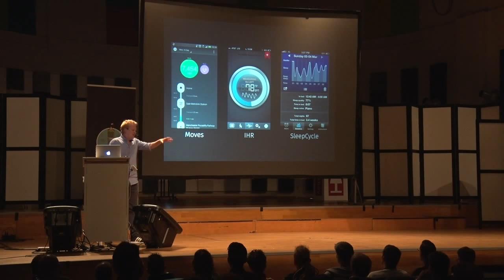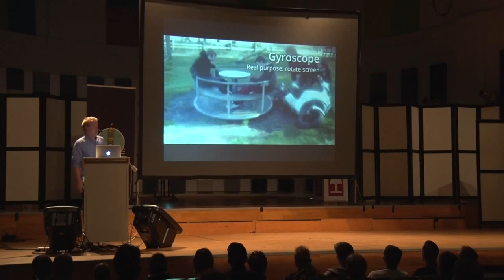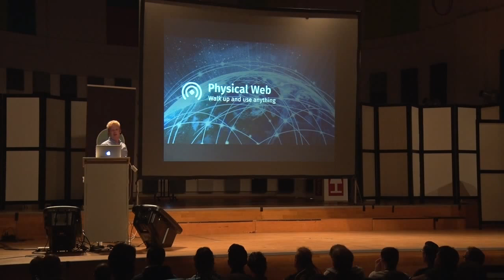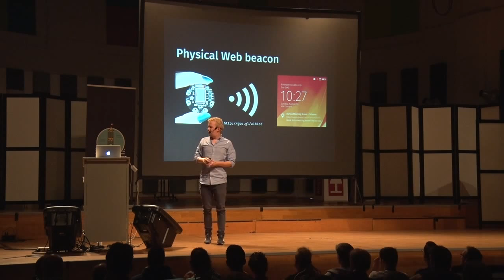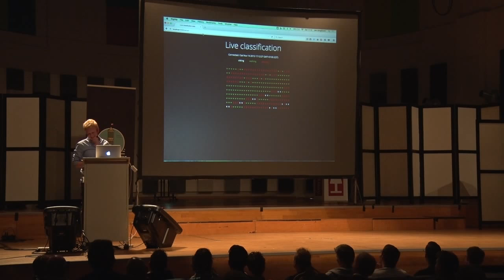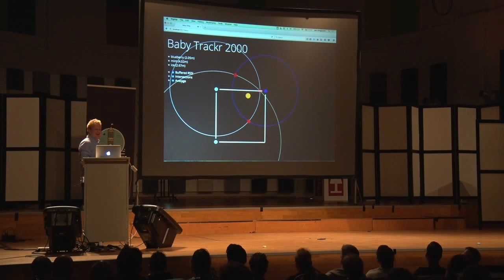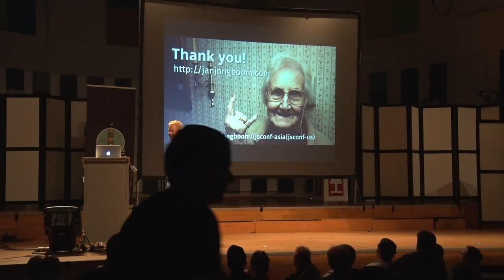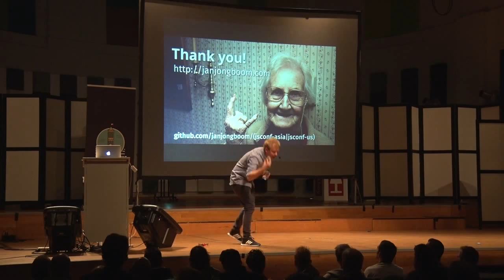Jan Jongboom - Abusing Phones To Make The Internet Of Things - DomCode 2015